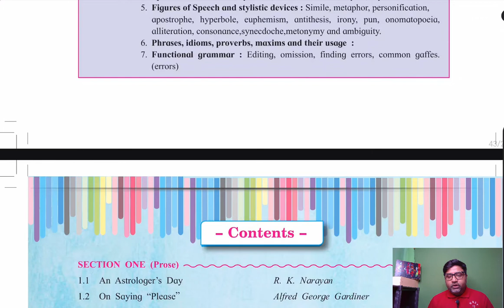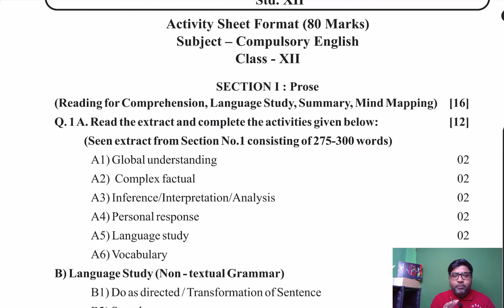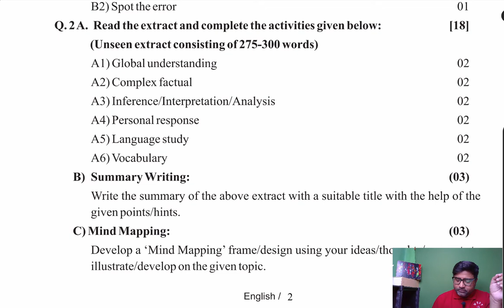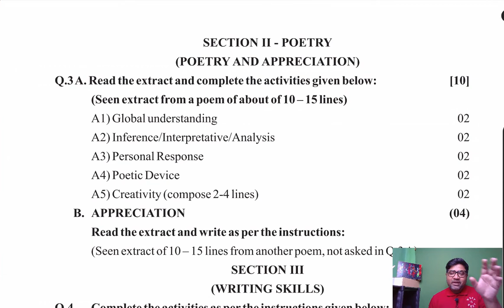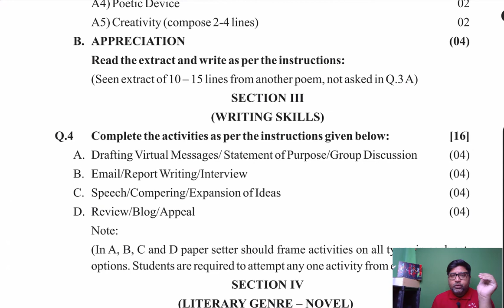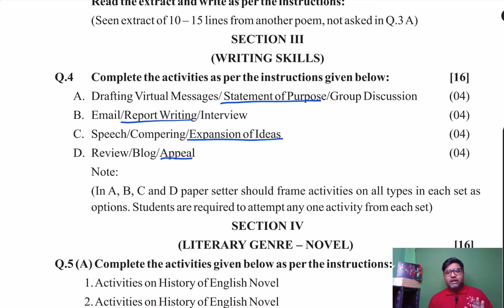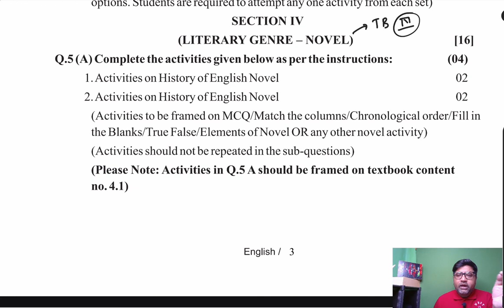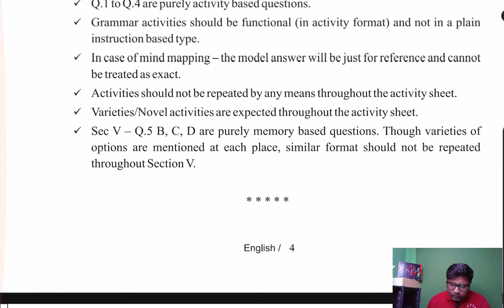ENGLISH CLASS 12 HSC BOARDS PAPER PATTERN AND WRITING SKILLS EXPLAINED